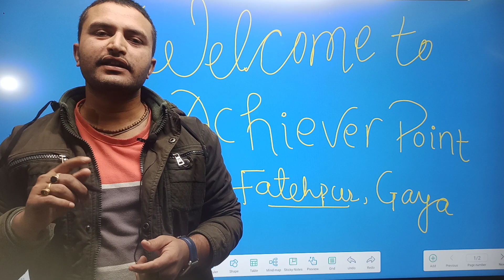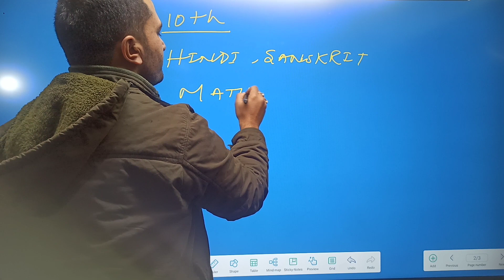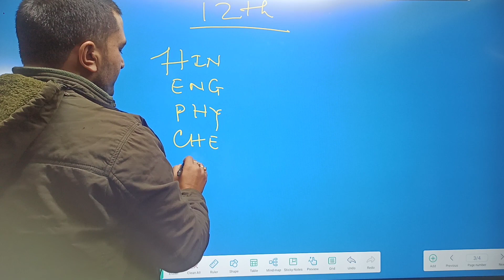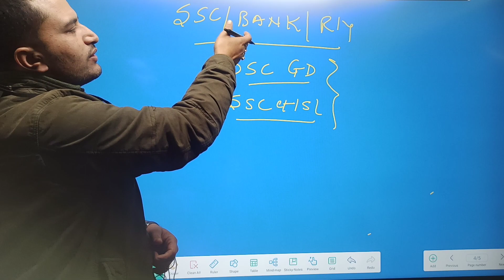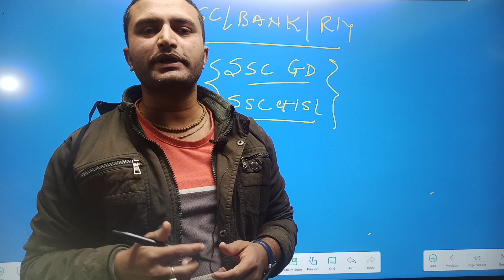Live class || लाइव क्लास का शुभारंभ ।। Live class is now starting on achiever point fatehpur gaya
Achiever Point Fatehpur Gaya